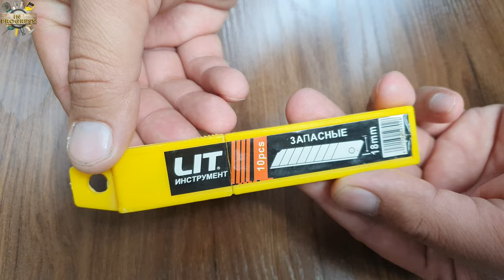Few know this method! Amazing silicone tricks that only professionals use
Although it may seem easy to make proper silicone, it is actually a difficult task. That's why in this video we showed you how to shoot the perfect silicone. If you need to make silicone at home, be sure to follow these silicone tricks, hacks, tips. Few know this method! Amazing silicone tricks that only professionals use